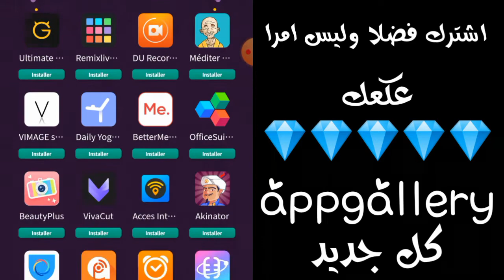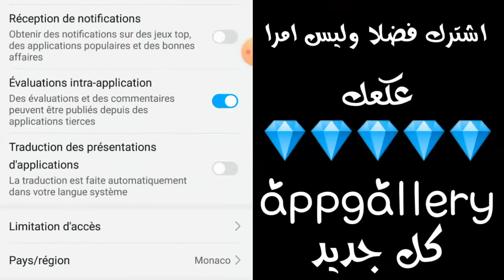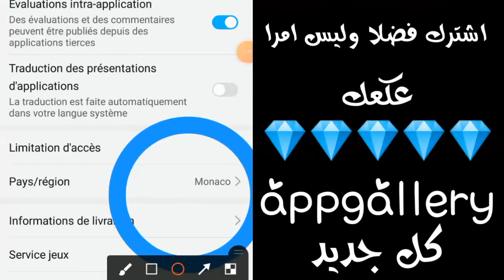عكعك اقوى حدث 💎 appgallery 🔥 💵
petalsearch ربح نقاط هواوي من petal search galaxy_store الحدث الروسي في appgallery petal search طريقة الربح من petal search ثغرة للربح من petal search appgallery petal search شرح الحدث الروسي petal search gallery huawei point, app gallery وقت, هدايا app gallery, app gallery نقاط فورية, تحويل نقاط هواوي الى جواهر فري فاير, نقاط هواوي الى جواهر, حل مشكلة تحويل نقاط هواوي, كيفية تحويل نقاط هواوي, تحويل نقاط هواوي الى فري فاير, طريقة تحويل نقاط هواوي, appgallery huawei, appgallery huawei point, appgallery live, appgallery free fire, تطبيق يشبه appgallery, هواوي appgallery, هدايا appgallery, نقاط هواوي appgallery, appgallery نقاط, جمع نقاط appgallery, تجميع نقاط appgallery, تحويل نقاط appgallery, تبديل نقاط app gallery title #1 طريقة صحيحة لأخذ نقاط هواوي #2 نقاط هواوي - سيرفر جديد لربح نقاط هواوي مضمون 100٪😍 #3 كيف نستلم نقاط هواوي؟ #4 نقاط جابون شرح العرض appgallery نقاط متجر هواوي شحن جواهر ... #5 نقاط هواوي|عرض جديد في سيرفر جديد appgallery points💎 #6

أحداث appgallery,
أحداث جديدة appgallery,
سيرفر ألمانيا appgallery,
appgallery أفضل سيرفر,
أوقات appgallery,
أوقات سيرفرات appgallery,
سيرفر أسبانيا appgallery,
سيرفر كمبوديا appgallery,
appgallery كيفية جمع النقاط,
appgallery كيف تشحن,
appgallery ماهو,
سيرفر ماليزيا appgallery,
ماهو هواوي appgallery,
appgallery حدث ماليزيالقد فزت بقسائم نقدية من متجر هواوي!  أنت أيضا يمكنك الفوز بالعديد من
أوقات سيرفرات appgallery#HUAWEIAppGallery

أحداث appgallery,
أحداث جديدة appgallery,
سيرفر ألمانيا appgallery,
appgallery أفضل سيرفر,
أوقات appgallery,
أوقات سيرفرات appgallery,
سيرفر أسبانيا appgallery,
سيرفر كمبوديا appgallery,
appgallery كيف تشحن,
appgallery ماهو,
سيرفر ماليزيا appgallery,
ماهو هواوي appgallery,